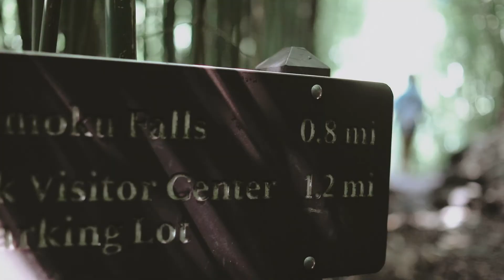hawaii video 2020